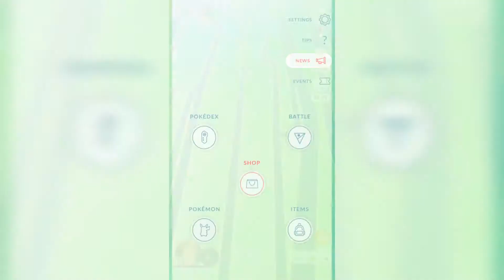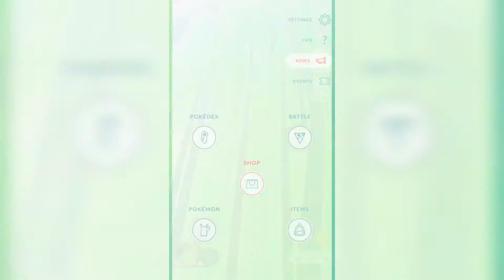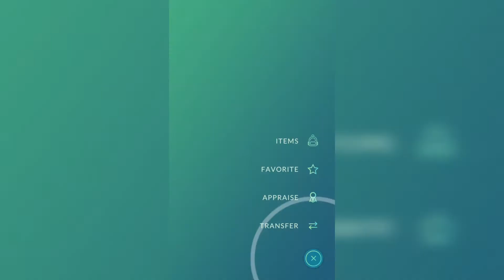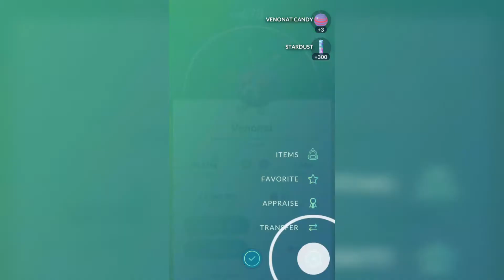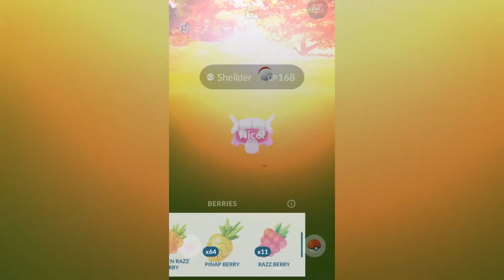Pokemon Go: Shelder Odaklı Saat (Spotlight Hour)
İlk başlarda müzik yok ama videonun devamında düzeliyor :)

 0:58 'de etkinlik öncesi ve sonrası yakalandığım  shelder sayısını pokedex'ten gösterdim